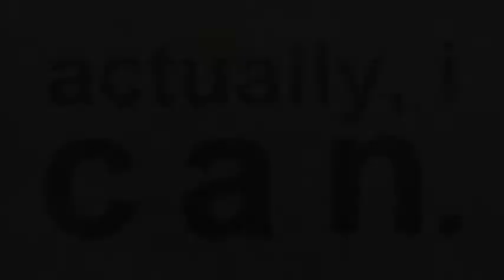Bucket List - Part 1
Starting my bucket list by painting my chest and getting on ESPN for the VCU vs Butler game! Go rams go!